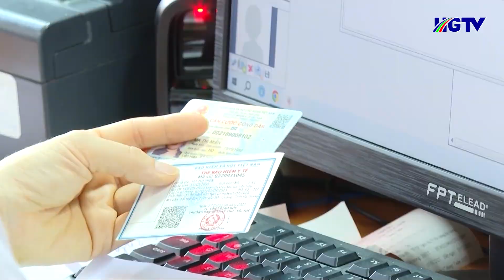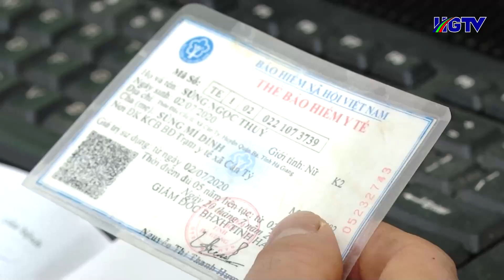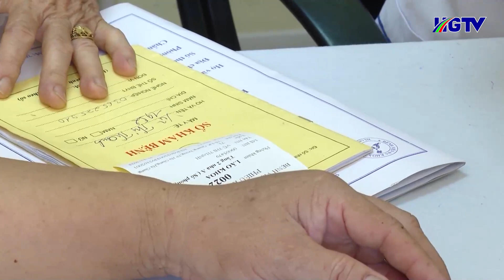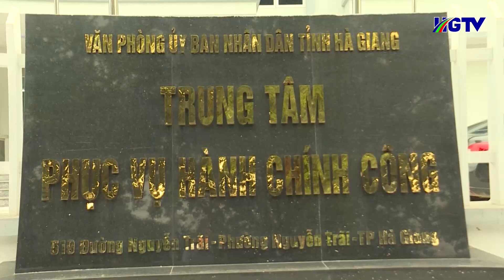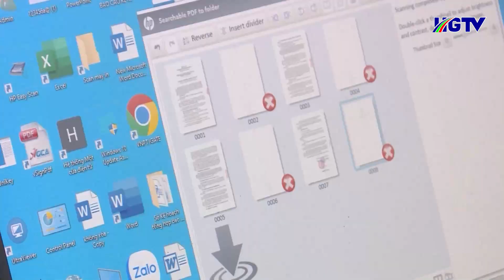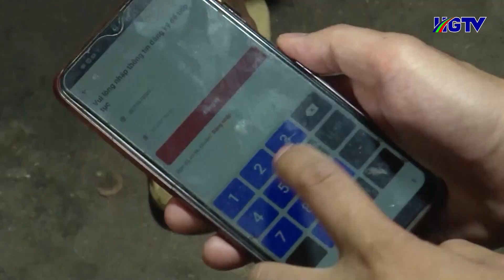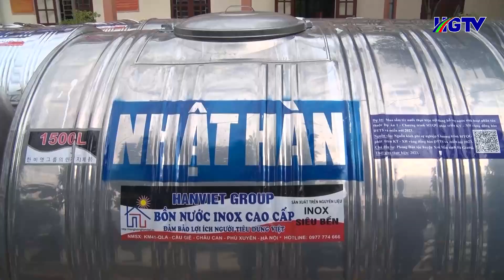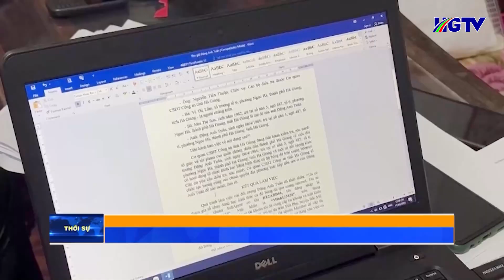Thời sự tối Hà Giang - Ngày 13/12/2023